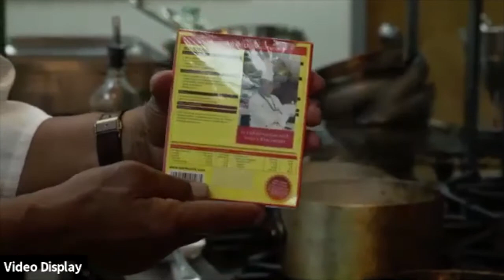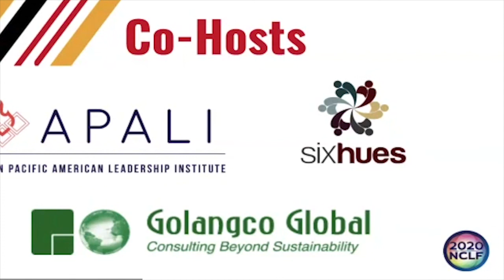Indonesian Culinary Demo with Chef Yono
Join us for a Indonesian Culinary Demo and Q & A with Chef Yono!